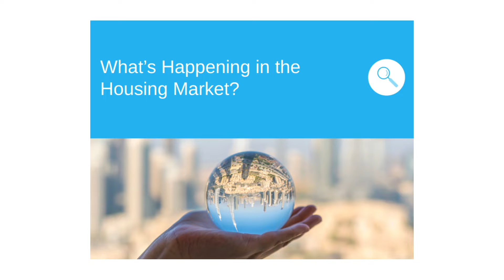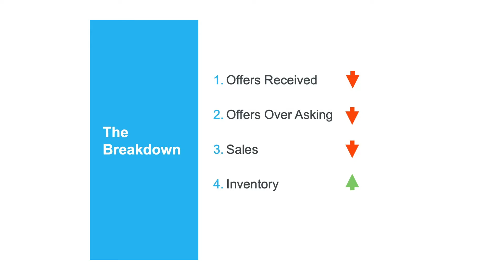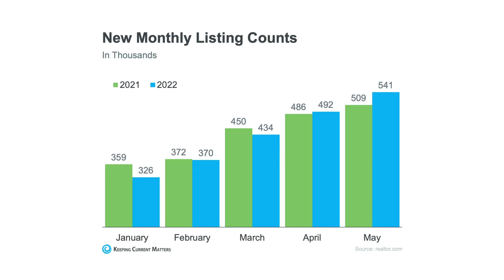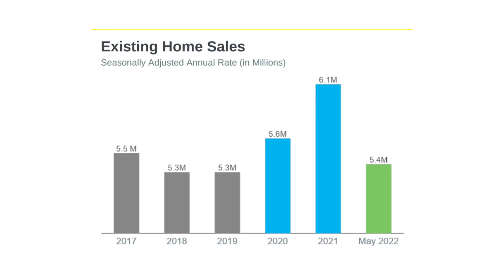Seattle, WA Real Estate Market Update - July 2022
Homeowner Report For Seattle, WA. How Much Is YOUR Home Worth? Sales, Prices, and Predictions… Everything you need to know for the month of July 2022.💲💲💲

✅ Want to see homes on the market in the neighborhoods we discuss

✅  Selling Your Old Home:  Need help finding an excellent real estate broker in your area or timing the sale of your old home and the purchase of your new home?  We will put you in touch with an excellent local broker in our network and coordinate with them to ensure you have a smooth transition from your old house to your new home.